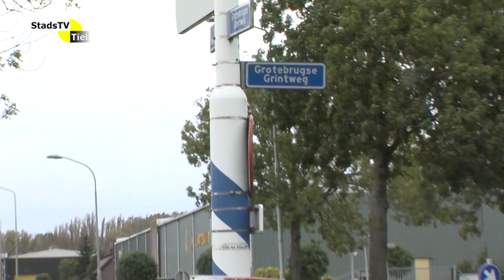StadsTV Tiel Actueel - Herinrichting Hoogkellenseweg/Grotebrugse Grintweg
Vanaf oktober tot eind 2014 wordt de kruising Grotebrugse Grintweg/Hoogkellenseweg aangepakt.